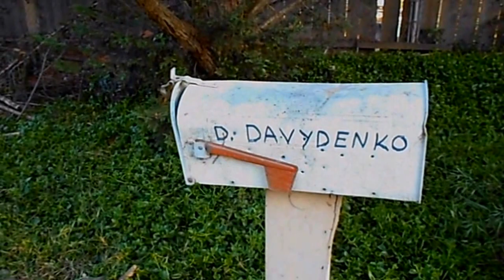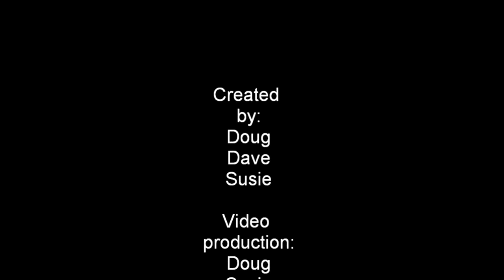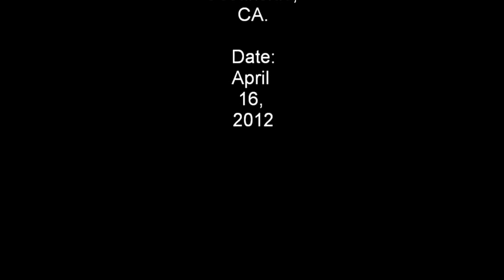Davy overcharged by Dr. Dumbkoff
Davy is not happy about the bill he gets from his Psychiatrist, Doctor Dumbkoff